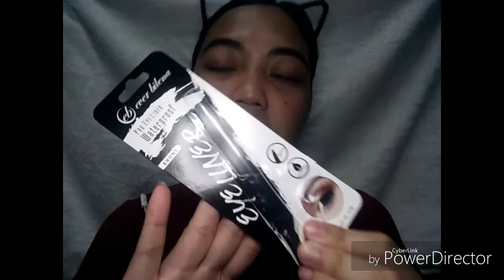FIRST EVER HAUL!!!💖 | hey imrc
Hello everyone!!! this is my first ever haul nothing special. Goodbye 650 pesos hahaha😅

Ang hirap pag isa lang bibilhin mo tapos bigla kang mapapatingin sa iba no? 😅